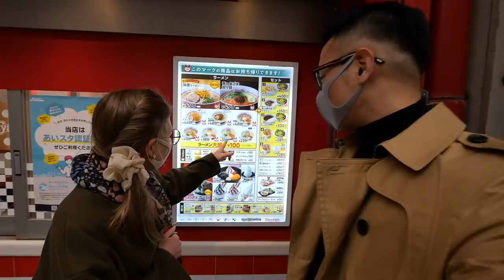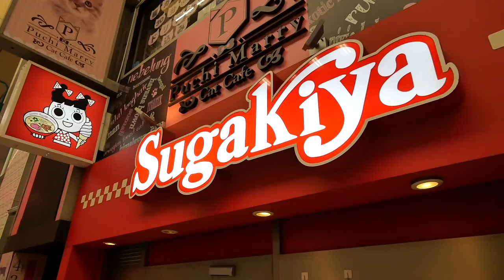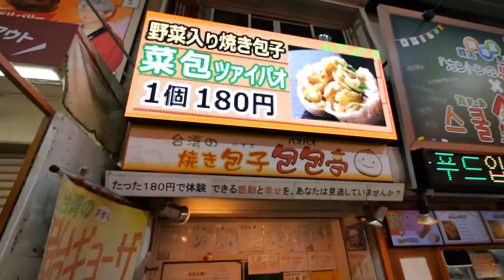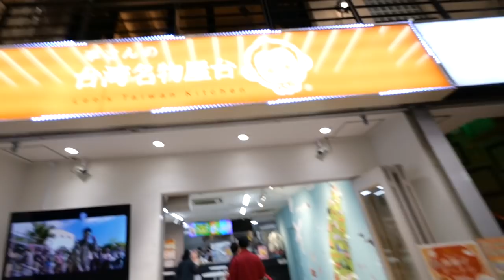【国際夫婦】これが結婚3年目のリアルな現実です！、、、【食べ歩きデート】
今回は、名古屋発祥のラーメンである『スガキヤラーメン』を食べに行ってきました！
レナ社長にとっては人生初となる『スガキヤラーメン』！！果たして、レナ社長の口には合うのか？？
名古屋で有名な食べ歩きエリアである『大須商店街』で他にも色々とお腹一杯食べました！
てか、ほとんどレナ社長が食べました！www